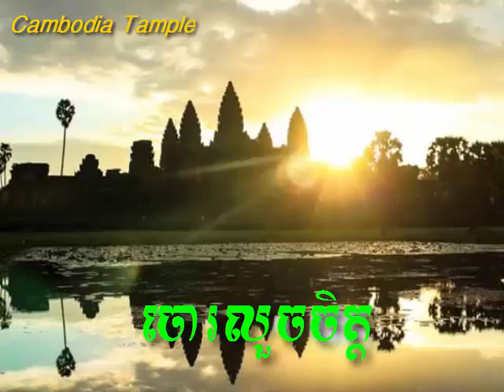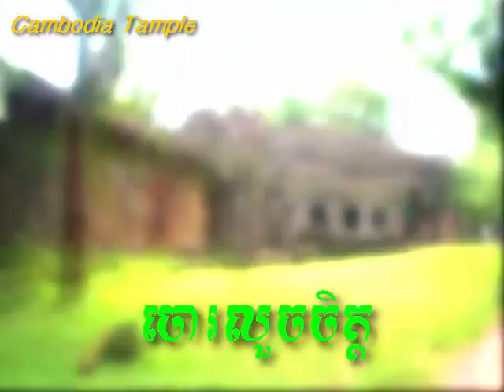Chor lourch chet/ចោរលួចចិត្ត